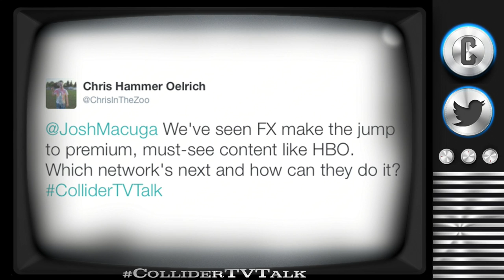Game of Thrones Season 7 Promo, Rick and Morty Season 3 Premiere - Collider TV Talk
On this episode of Collider TV Talk (April 3, 2017) Josh Macuga, David Griffin, and Jason Inman discuss:

- Game of Thrones teaser trailer

- New political show for Comedy Central

- American Gods trailer

- Superhero Rundown

- Legion Finale

- 13 Reasons Why Pilot Review

- High and Lows

- Twitter Questions